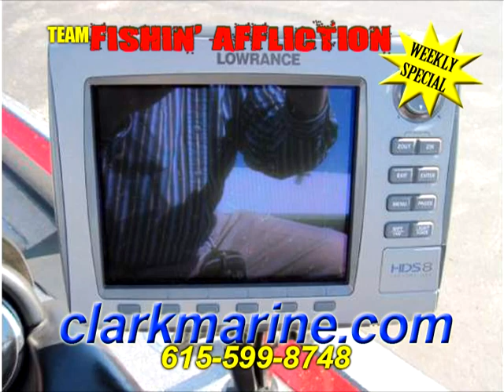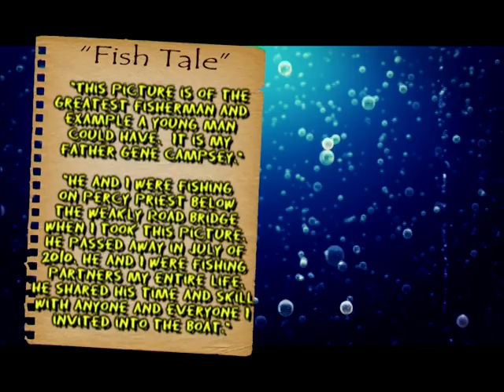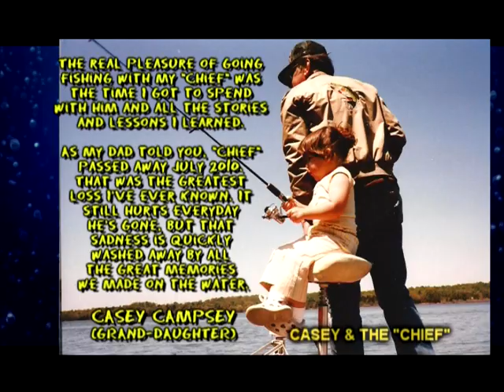Fishin' Affliction TV Episode #107: "The Alabama Rig on Guntersville" Pt.3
Join the "Big Dawg" Rusty Rust and Dan "The Man" as they take the "Last Ride on the A-Train"...throwin' the A-rig down there on legendary Lake Guntersville with Affliction Pro Staffer Pat "The Patriot" Anderson. Later, Ms. Vicki Porter cooks "Marinated Steaks"...In The Skillet!